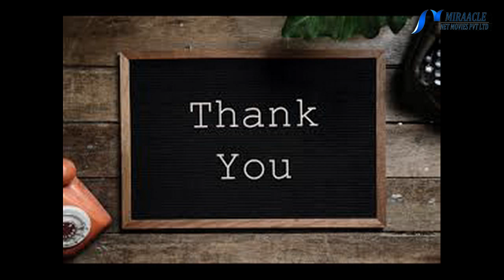சரும பிரச்சினைகளில் இருந்து தற்காத்துக்கொள்ள உதவும் தேங்காய் எண்ணெய்..!